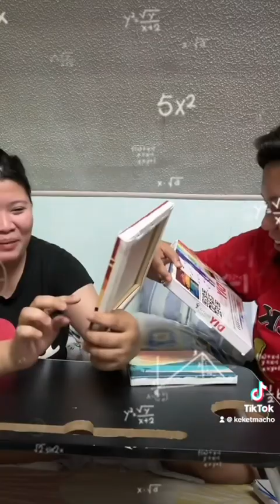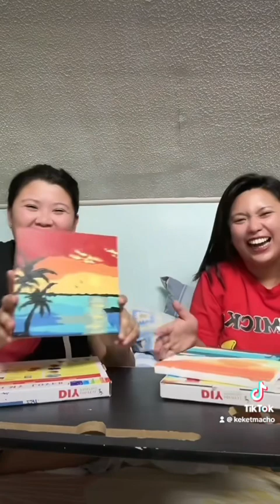Duda ako sa mga gawa niyo mi!😏